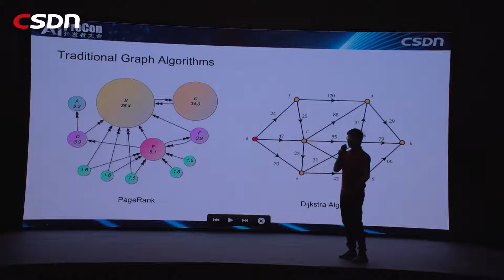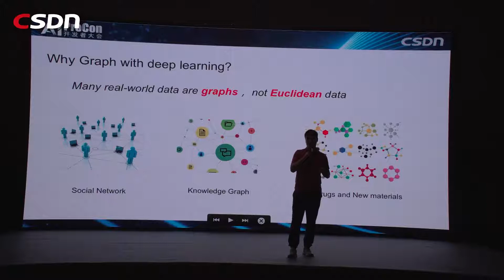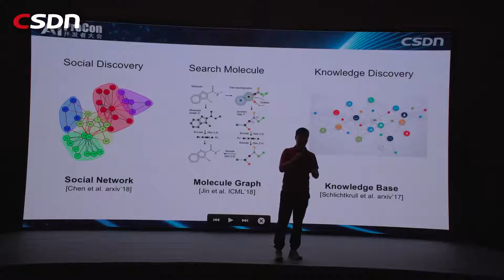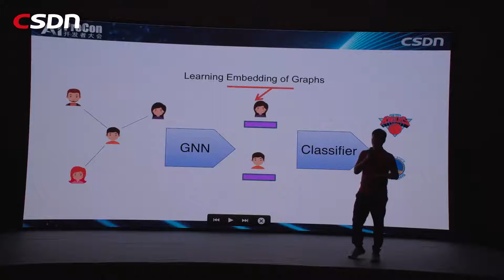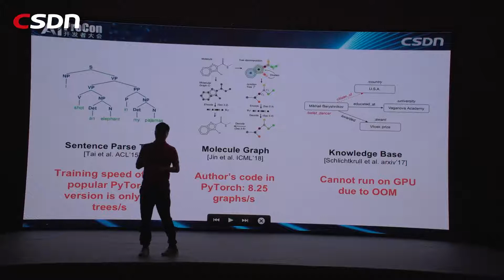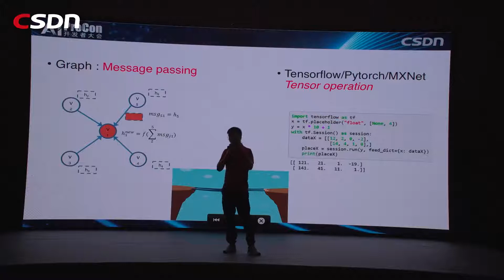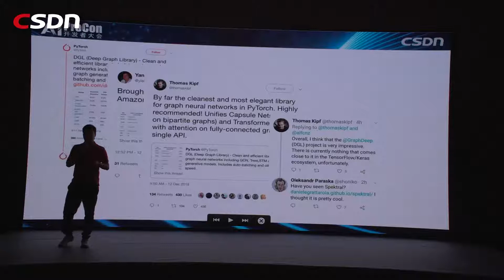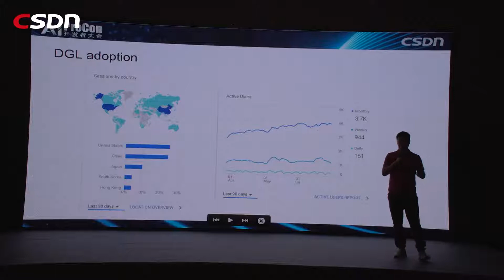使用 DGL 训练大规模图神经网络 马超 01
2019 AI开发者大会(AI ProCon 2019)是由中国IT社区CSDN主办的AI技术与产业年度盛会。多年经验淬炼，如今蓄势待发大会将有近百位中美顶尖AI专家、知名企业代表以及千余名AI开发者齐聚北京，进行技术解读和产业论证。我们不空谈口号，只谈技术，诚挚邀请AI业内人士一起共铸人工智能新篇章！
图神经网络 (GNN) 是近两年机器学习研究领域的一个热点话题。与传统基于张量 (tensor) 的神经网络相比，图神经网络将图 (Graph) 作为输入，从而学习和推演图中节点之间的关系，该方法已被证明在许多场景可以取得很好的效果。然而，使用传统的深度学习框架（例如 tensorflow，pytorch，mxnet）并不能方便地进行图神经网络的开发和训练，而 DGL 作为专门面向图神经网络的框架，可以很好的弥补这一缺陷。本报告主要从编程接口，系统优化，以及可扩展性等几个方面来讲述如何使用 DGL 进行大规模神经网络的开发和训练。